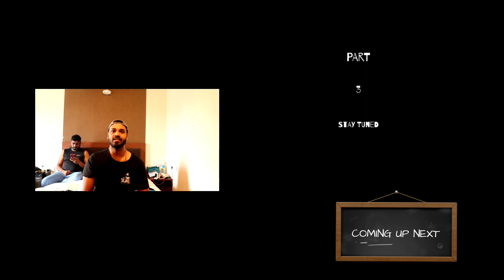RAIN STILL FOLLOWS ME 😂 SOUTH INDIA ODYSSEY PART 3|VJ KRISH|"KW"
RAIN STILL FOLLOWS ME 😂|SOUTH INDIA ODYSSEY PART 3.HI PEOPLE.THIS IS A SIMPLE VIDEO OF MY RIDE FROM RAMESWARAM TO KANNIYAKUMARI.AND SHOWED LITTEL GLIMPSE AFTER I REACHED THERE..TRYING HARD TO ENTERTAIN YOU ALL..KINDLY EXCUSE ME FOR MY ERRORS.WILL RECTIFY IT ASAP.PLEASE SUPPORT ME OF HITTING THE SUBSCRIBE BUTTON.LIKE THE VIDEO.SHARE IT TO YOUR FRIENDS.
GEARS NAGERCOIL.
NO; 32/A.BEACH RD.JUNCTION.
NAGERCOIL.TN;629002.

KEEP SUPPORTING.